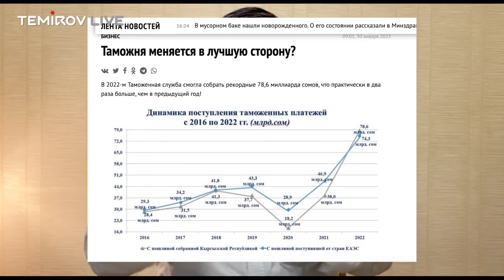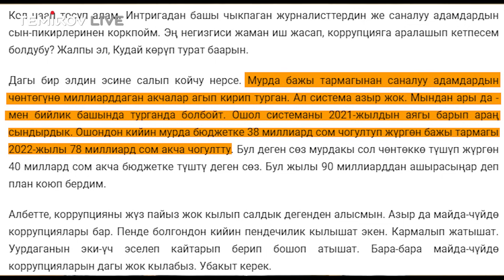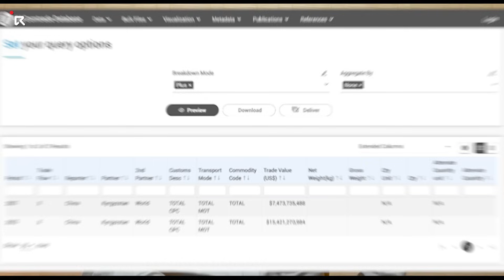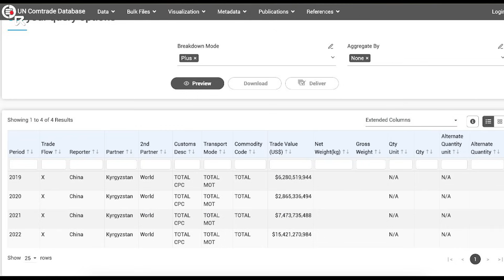Бийлик кантип башыбызды айландырып жатат // Темиров лайв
Бийлик жана мамлекеттик каналдар бажы төлөмдөрүнүн көбөйүшү коррупцияга каршы күрөштүн натыйжасы деп ырастап жатышат.
Бирок, бул канчалык чындык?
Азыр Болот Темиров бийлик биздин башты  кантип айландырып  жатканын кыскача айтып берет.
Анда эмесе, кеттик!

Болот Темировдун телеграмы жазылып, реакция тыштап коюп тургула.